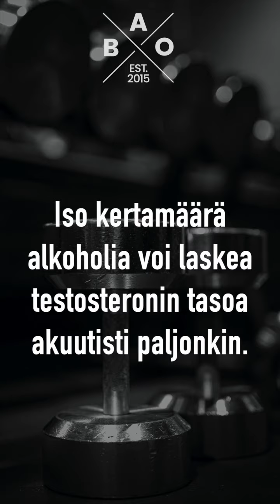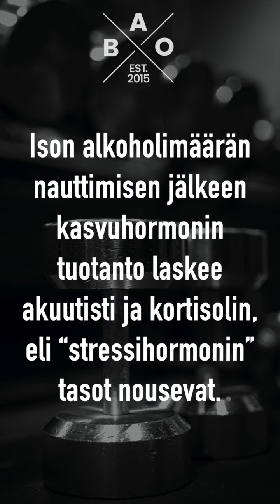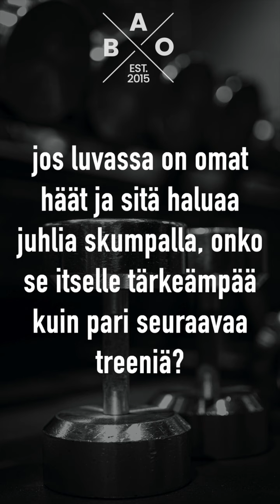Tulipa juhlittua Valuvatko gainssit viemäriin?